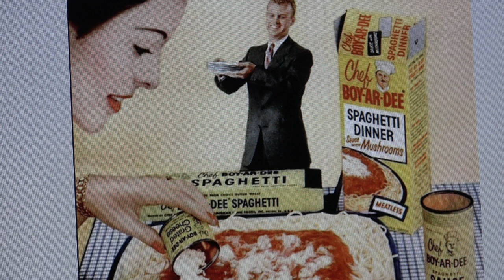The Surprising History of Tomato Sauce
This video is about The birth and growth in popularity of tomato sauce